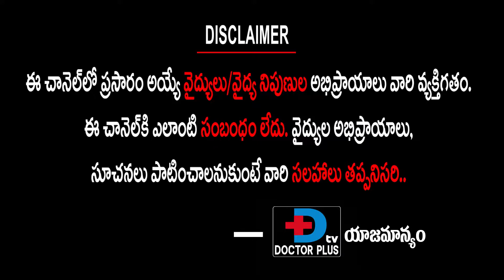ఒంట్లో అధిక కొవ్వు పెరగకుండా ఉండాలంటే ఈ ఆహారం తింటే చాలు...!! | Dr Sujatha Stephen | Doctor Plus TV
ఒంట్లో అధిక కొవ్వు  పెరగకుండా ఉండాలంటే ఈ ఆహారం తింటే చాలు...!!

Dr Sujatha Stephen
Designation: Chief Nutritionist & Wellness Expert
Currently Working at: MAXCURE Hospitals, Madhapur, Hyderabad.
Educational Qualifications:B.Sc. – Microbiology, Biochemistry, Food & Nutrition (Andhra Christian Collage, Guntur)M.Sc. – Food & Nutrition (Bharathiar University, Coimbatore)Advanced Course in Clinical Nutrition for 6 months organized by Claris Life Sciences. Certificate Course on Diet and Diabetes by American Dietetic Association.Work ExperienceCHIEF NUTRITIONIST